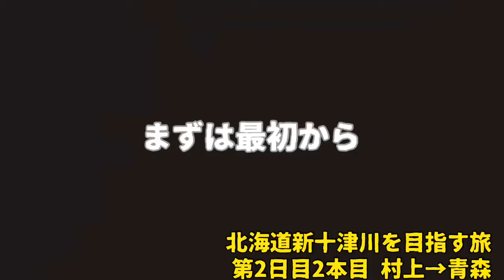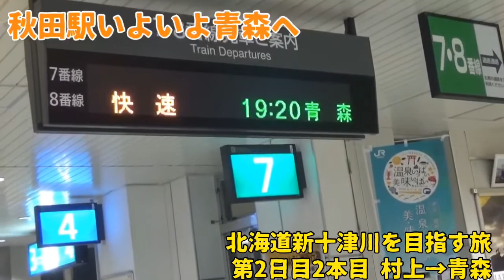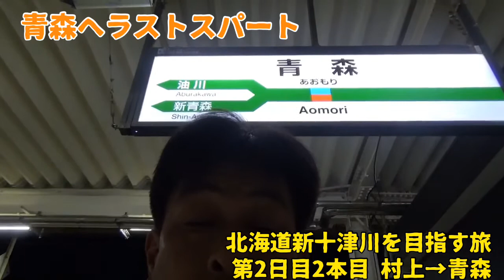北海道新十津川を目指す旅第2日目2本目 村上→青森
●3/8これまでの行路
新潟 10:41-12:05 村上 13:47-16:17 酒田 16:30-18:19 秋田 19:20-22:13 ⻘森

運賃7480 円→2140円(5340円得)
移動距離458.8km